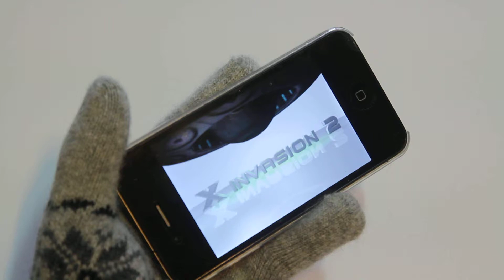ARTMU STYLE TOUCH KNIT GLOVE - X Invation 2 -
ARTMU (ART & PREMIUM GIFT)
STYLE TOUCH KNIT GLOVE

Mobile / Car / Life / Hobby Contents
Maxreview.kr / Poriter.tv